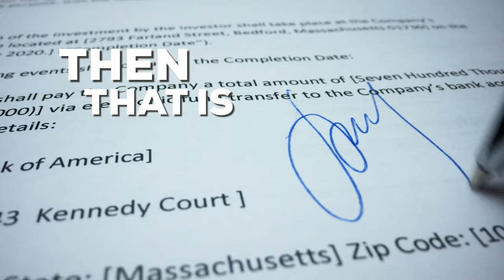The Evolution of South by Southwest (SXSW) | Hugh Forrest - Trailer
Having been with SXSW for 35 years, Hugh Forrest, the Chief Programming Officer and Director of the Interactive Section of South by Southwest (SXSW), shares the origins and growth of Austin's largest conference and festival. He discusses the event's roots in 1987, modeled after the New Music Seminar in New York City, and its evolution into a major cultural and tech convergence. Hugh recounts the challenges faced in the early years, the festival's impact on Austin's ecosystem, pivotal moments like Johnny Cash's appearance and Twitter's launch, and the continued shift from a music-dominated event to an extensive tech and creative industry platform. The conversation also delves into the future of SXSW, including the upcoming challenges with the Austin Convention Center's reconstruction and the continuous adaptability of SXSW to reflect Austin's dynamic trends. Listeners will gain insights into the intricacies of event programming, the significance of perseverance in the startup ecosystem, and the broader economic and cultural impact of SXSW. If you’re looking for the motivation and insight needed to build a successful startup, this episode is for you.

Key Takeaways:
• What makes South by Southwest different from other conferences?
• Making unconventional ideas a reality while turning something nobody wants or has value into value
• What does it take to host and grow a large, successful networking conference?
• Is AI in a hype cycle?